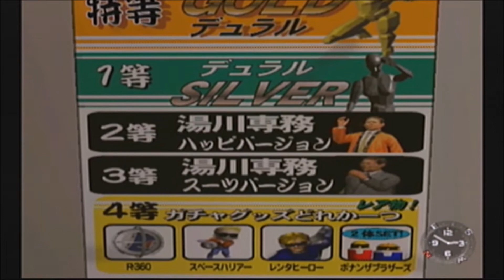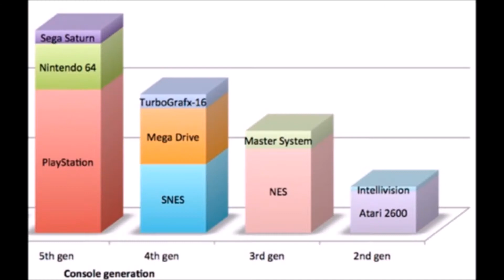SHENMUE THEORY: Sega vs Sony - Segalacious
Here's a little theory about the hidden theme of Shenmue from Segalacious.

Thanks all! Please be safe out there :)